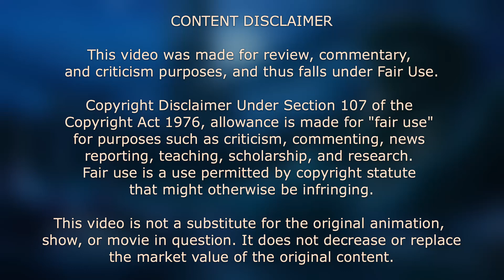Nobody Remembers The Swan Princess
...except the people who do.

The book came with a necklace but I lost it along the years and I can't find a single image of it online. Anyway I miss the days when we could just watch animated movies on youtube